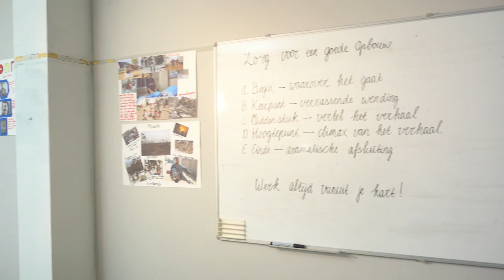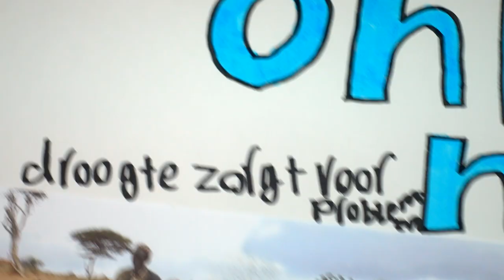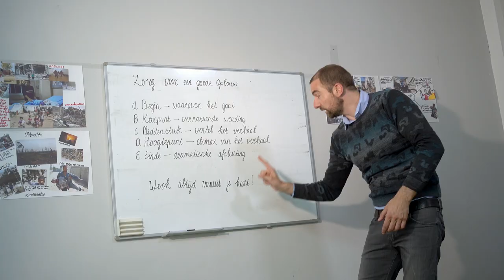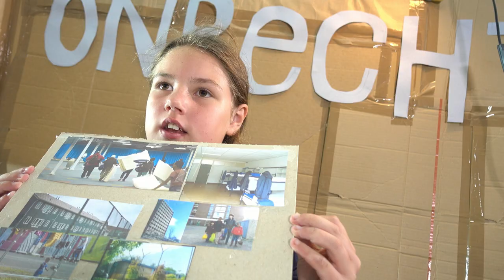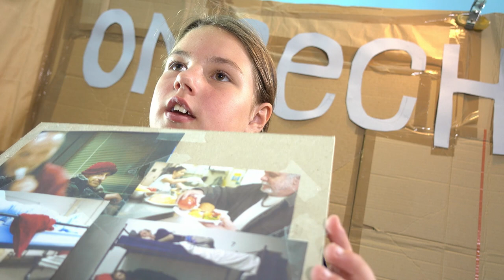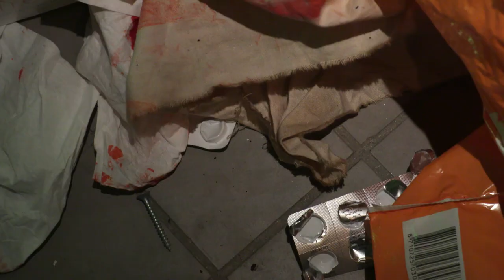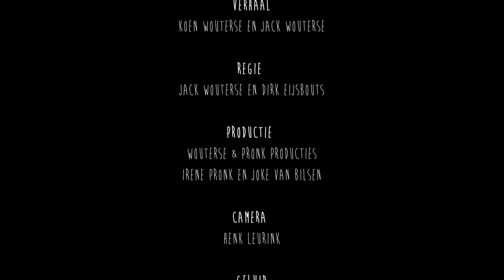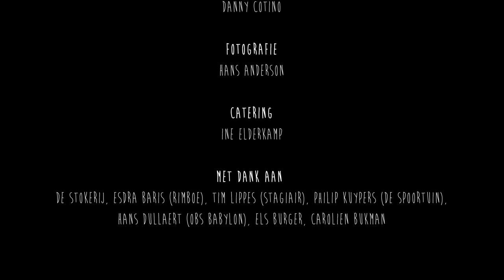Goed Volk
Filmfestival, docudrama, 40min.

Goed Volk, Jack Wouterse, 2018, 41 min.
Jack Wouterse, acteur, tv maker, presentator, regisseur maakt zich al jaren hard voor het lot van mensen aan de rand van de samenleving;
zij die van overleven een kunst maken en ondanks de harde realiteit blijven proberen zich te ontworstelen aan hun situatie.
GOED VOLK is een film geïnspireerd op Jacks reeks van gesprekken, spelopdrachten en theateroefeningen die hij had en deed met de mensen van de Pauluskerk.
Wouterse schreef het scenario met zoon Koen: De tienjarige Co moet van haar meester een gefilmd werkstuk maken over onrecht en besluit samen
met klasgenoot Jan de straat op te gaan. Daar ontmoeten zij de (inmiddels overleden) dakloze straatmuzikant Anton (Kolkman).
Dirk Eijsbouts is co-regisseur van GOED VOLK